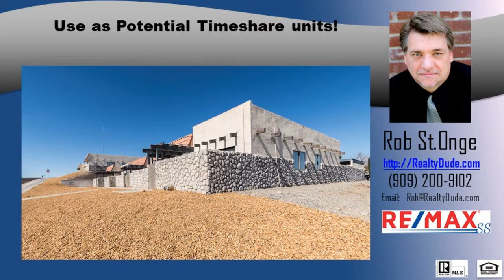income property for sale with positive cash flow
Price Reduced for fast sale! For Sale. 11 income producing Condo Units with stable tenants and a high cap rate. Located in the High Desert Community of Silver Lakes, offering resort style living at home. Community amenities include two lakes totaling 277 acres for boating, fishing, swimming, a 27 hole championship golf course, RV Park, Equestrian Center and a 20,000 square foot Clubhouse with tennis courts pool, gym, library, meeting and event halls, all for your tenants to enjoy! Motivated Seller, all reasonable offers will be considered for this high cash flow property with a High Cap Rate.